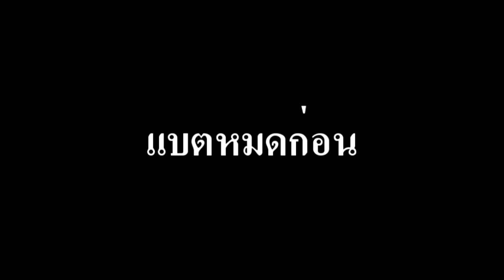วิมานดิน Cover By Sofa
เป็นวันแรกที่น้องโซฟาอยากเข้าอัดเอง
โดยมาบอกว่าหนูอยากร้องเพลง ค่ะ